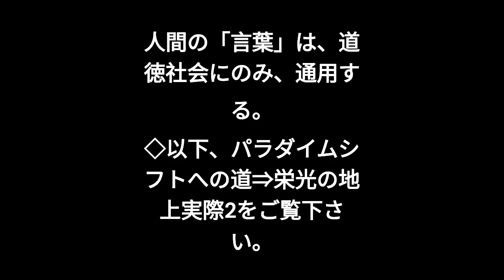人間の「言葉」は、道徳社会にのみ、通用する。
◇以下、パラダイムシフトへの道⇒栄光の地上実際2をご覧下さい。

⇒【パラダイムシフトへの道】⇒栄光の地上実際2

◇サイコパス的パラダイムを見直して欲しい。
サイコパス的哲学を見直して欲しい。
教条的至上主義としてのパラダイムを見直して欲しい。
即ち、例えば、次のようなことを見直して欲しい。
①性悪説（原罪思想）世界観を宿命化すること。
②信仰告白としての自虐史観を強要すること。
③ファンタジー（奇跡・預言・啓示）を史実化すること。
④良心のことを抑制したり蔑ろにすること。
⑤ディアスポラ主義（アナキズム）を容認すること。
哲学用語解説ナ行へ戻る